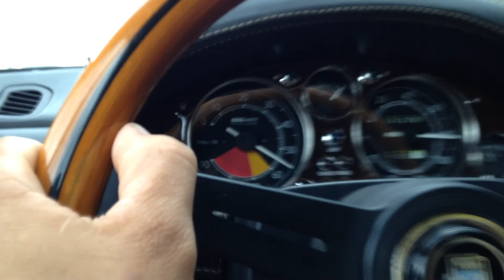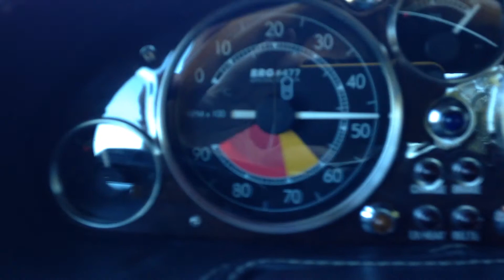Japanese Car Show 2014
Japanese Car Show at Lars Anderson Auto Museum, Brookline MA. October 19th 2014.